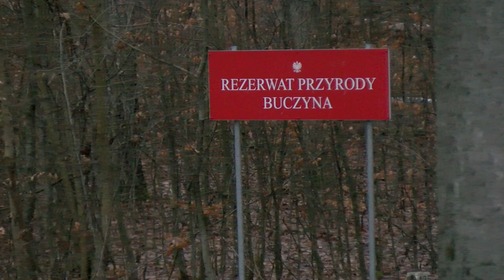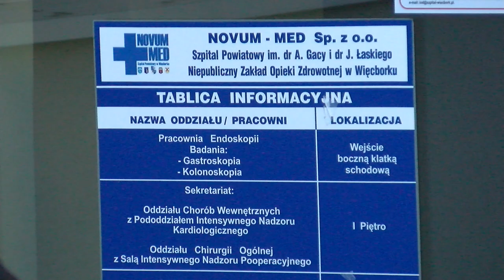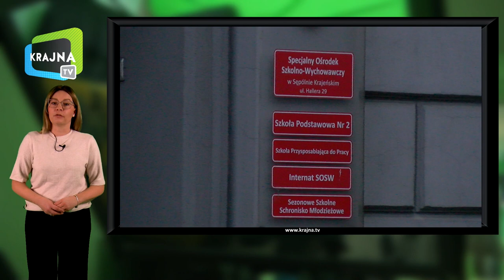Serwis Informacyjny Powiatu Sępoleńskiego - styczeń 2023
„To będzie rok Zarządu Drogowego” – zapowiada starosta Jarosław Tadych i wraz z dyrektorem Zarządu prezentuje listę inwestycji drogowych do wykonania w tym roku. I właśnie od informacji jakie drogi i za ile zostaną wyremontowane w tym roku rozpoczynamy podsumowanie najważniejszych wydarzeń stycznia w powiecie sępoleńskim. Poza tym w programie kolejna inwestycja w szpitalu powiatowym w Więcborku i stypendia dla najzdolniejszych uczniów w powiecie. Na koniec dowiecie się na co zostały przekazane środki finansowe, które pozostały po budowie boiska wielofunkcyjnego w Liceum Ogólnokształcącym w Sępólnie, zobaczycie także jak wyglądała uroczystość powołania nowej szefowej Sanepidu.